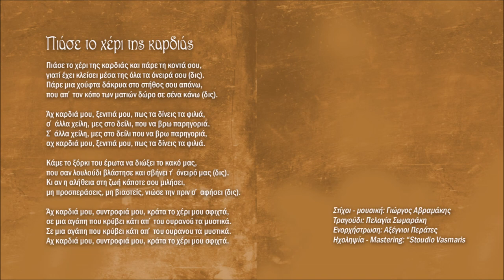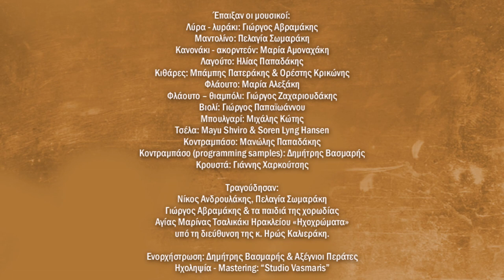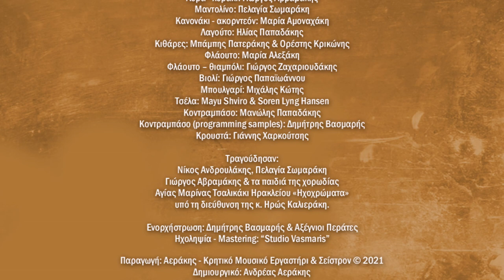ΠΙΑΣΕ ΤΟ ΧΕΡΙ ΤΗΣ ΚΑΡΔΙΑΣ - ΠΕΛΑΓΙΑ ΣΩΜΑΡΑΚΗ (ΑΞΕΓΝΙΟΙ ΠΕΡΑΤΕΣ) | Official Audio Release © 2021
Μουσική-στίχοι: Γιώργος Αβραμάκης

«Του κύκλου τα γυρίσματα π’ ανεβοκατεβαίνου
και του τροχού π’ ώρες ψηλά κι ώρες στα βάθη πηαίνου ….»

Τρέχει ο χρόνος και περνά κι όλα αλλάζουν και ο κάθε ένας από εμάς
ξεκινάει το δικό του ταξίδι στο άπειρο των αισθήσεων και των συναισθημάτων, που μας οδηγούν και μας ενώνουν.
Οι ήχοι, τα χρώματα και οι οσμές, σεργιανίζουν το νου στο χθες και στο σήμερα,ξεσηκώνουν την καρδιά να βιώσει ξανά γνώριμες καταστάσεις, ξυπνώντας αναμνήσεις που σιωπηλά μας καλούν σ’ ένα ξέφρενο, ερωτικό χορό.Μα με τη φεύγα του καιρού άλλα θα έρθουν κι άλλα θα φύγουν, το κουβάρι πάλι θα κυλίσει, και θα μας ταξιδέψει σε μέρη άγνωστα κι αλαργινά, σαν παραμύθι ερωτικό που μας μαγεύει και μας συνεπαίρνει κοντά του….
«Απ΄ τα μεγάλα βάθη του χρόνου, μόλις που αχνοφαίνονται αγουροξυπνημένες οι αναμνήσεις. Κουβαλούν στις πλάτες τους μύρια πάθη, έρωτες, πόνους, αγάπες, χαρές και λύπες. Τα σημάδια του γήρατος αυλακώνουν ανηλεώς τα πρόσωπά τους. Καθώς κοντοζυγώνουν η μυρωδιά τους σπεύδει ανεμαλιασμένη να με προϋπαντήσει και να μου συστηθεί. Η καρδιά μου σκιρτά ενθυμούμενη τα τόσα που πέρασε. Στο διάβα των καιρών πολλές φορές σε συνάντησα αγαπημένη. Άλλοτε με μάτια πλάνα να κερνάς το κρασί του έρωτα κι άλλοτε με τη λεπτεπίλεπτη αγνότητα των παραμυθιών, να μοιράζεις την αιώνια αγάπη. Μ΄ ένα σου βλέμμα γινόμουν σκλάβος σου κι εσύ γινόσουν το όνειρό μου.  Άπλωνα το πληγωμένο χέρι της καρδιάς μου για να το πιάσεις, μα εσύ ξεχνιόσουν σ΄ άλλες μύριες αγκαλιές.
Μέσα όμως στον καταιγισμό των αναμνήσεων, ξεχώρισα την ιδανική, τη δική σου αιθέρια ανάμνηση, που σαν λεπτό άρωμα διαπέρασε και χάιδεψε κάθε κύτταρό μου. Είσαι εσύ η αγάπη που αγκάλιασε όλο μου το είναι, που η αύρα σου κατέκτησε ακόμα και την ψυχή μου, με μία μόνο ματιά σου.
Σε αναζήτησα στους στίχους των τραγουδιών, εκεί ακριβώς που σε είχα αφήσει στο άγουρο ξεκίνημα της νιότης μου. Σε έψαξα στο τραγούδι του ανέμου, στη λαμπρότητα του ήλιου, στο ημίφως του φεγγαριού, στο αρχαίο κάλλος που βαθιά αναπαύεται, στο δάκρυ της προσευχής που κούρνιαξε στην αγκάλη της γης. Όμως πουθενά δεν μπορώ να σε βρω, τριανταφυλλένια. Τα τελευταία απόρθητα φυλάκεια της καρδιά, σιγά-σιγά, το ένα μετά το άλλο πέφτουν κι εκείνα, μη αντέχοντας την πολιορκία της αγάπης σου της ακριβής.
Μα κι αν ο χρόνος αδυσώπητος και φουριόζος, περνά και χάνεται δίχως
πίσω να κοιτά, οι ρίζες της αγάπης μέσα μου απλώνουν και θεριεύουν.
Μιας αγάπης που φεύγει κι έρχεται και κύκλους κάνει σαν ανέμελο κι
άμυαλο παιδί, σαν ανθός που γεννάται και πεθαίνει μέσα στο χώμα
του πόθου μου, σαν γρίφος που πάντα αναζητά τη λύση του.»

Αξέγνιοι Περάτες
Ιούλιος 2020

Έπαιξαν οι μουσικοί:
Λύρα - λυράκι: Γιώργος Αβραμάκης
Μαντολίνο: Πελαγία Σωμαράκη
Κανονάκι - ακορντεόν: Μαρία Αμοναχάκη
Λαγούτο: Ηλίας Παπαδάκης
Κιθάρες: Μπάμπης Πατεράκης & Ορέστης Κρικώνης
Φλάουτο: Μαρία Αλεξάκη
Φλάουτο – θιαμπόλι: Γιώργος Ζαχαριουδάκης
Βιολί: Γιώργος Παπαϊωάννου
Μπουλγαρί: Μιχάλης Κώτης
Τσέλα: Mayu Shviro & Soren Lyng Hansen
Κοντραμπάσο: Μανώλης Παπαδάκης
Κοντραμπάσο (programming samples): Δημήτρης Βασμαρής

Τραγούδησαν:
Νίκος Ανδρουλάκης, Πελαγία Σωμαράκη
Γιώργος Αβραμάκης & τα παιδιά της χορωδίας
Αγίας Μαρίνας Τσαλικάκι Ηρακλείου «Ηχοχρώματα»
υπό τη διεύθυνση της κ. Ηρώς Καλιεράκη.

Ενορχήστρωση: Δημήτρης Βασμαρής & Αξέγνιοι Περάτες
Ηχοληψία - Mastering: “Studio Vasmaris”